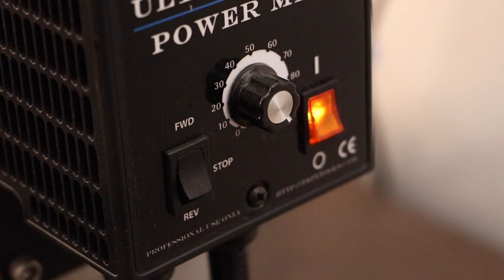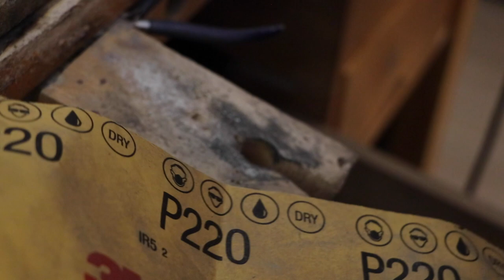CUFF BRACELET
Thanks!